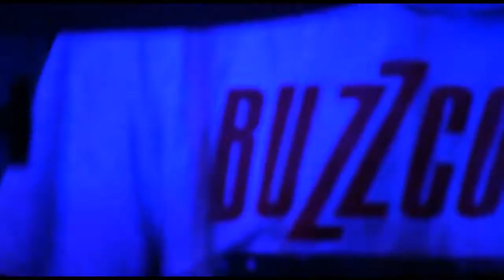Nadbałtyckie Centrum Kultury w Pomorskiej TV odc.11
THE SHIPYARD  - koncert w ramach cyklu Metropolia jest Okey w Radiu Gdańsk !